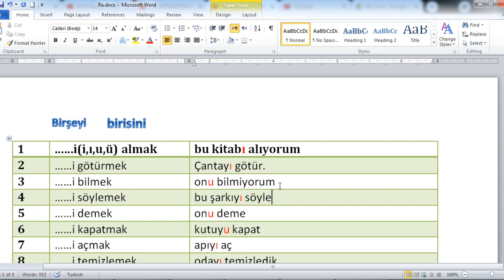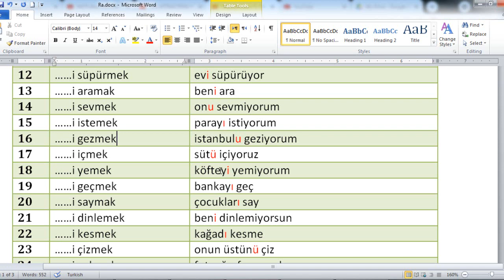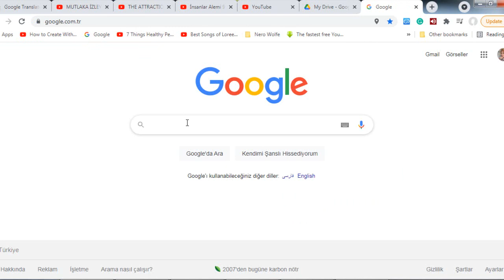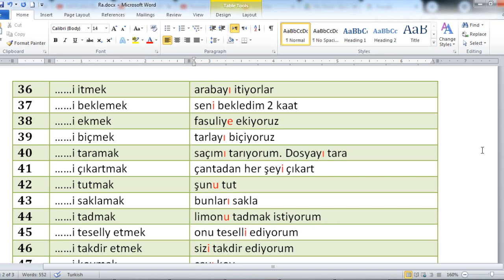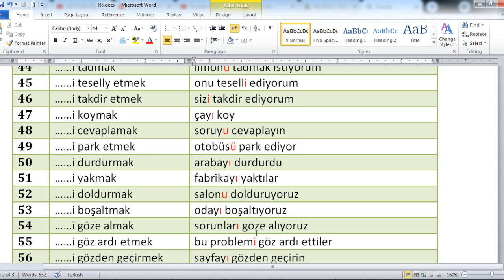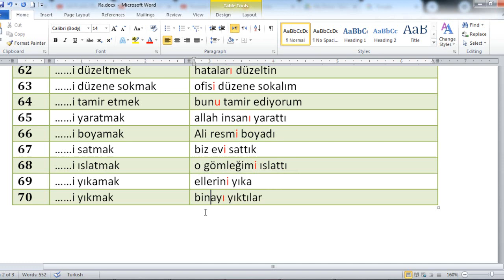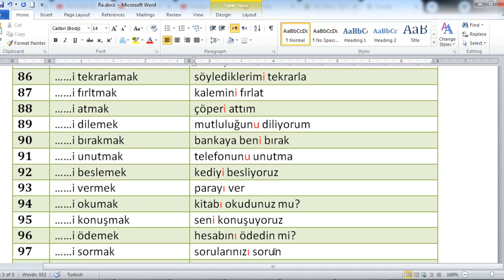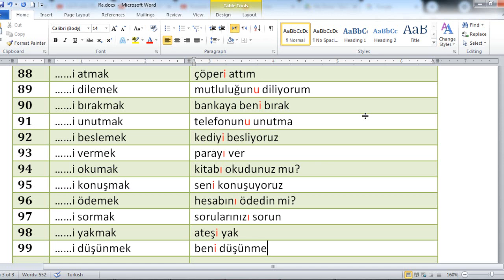آموزش ترکی استانبولی با شبنم - فعل با حرف اضافه "را" -درس پنجاه و پنج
در این ویدئو صد فعل رو یاد میگیرید که چطور در کنار مفعول استفاده می شوند.